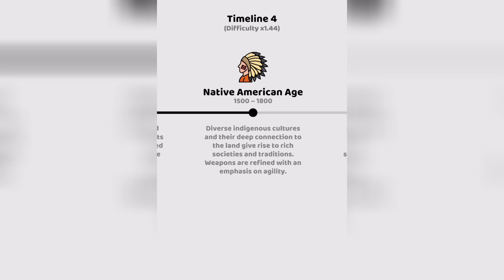☑️ We are Warriors / Gameplay Walkthrough / Part 20 / Timeline 4 Post Apocalypse